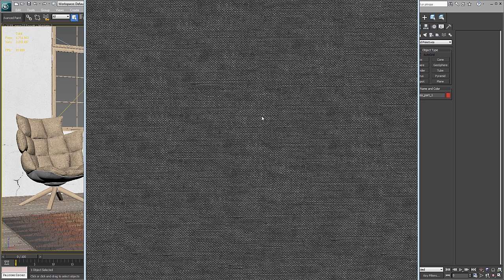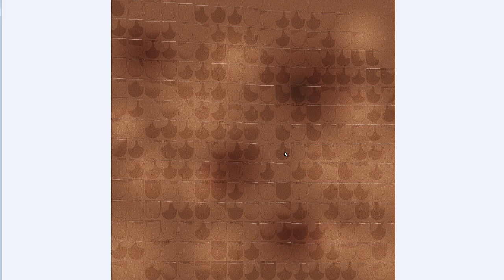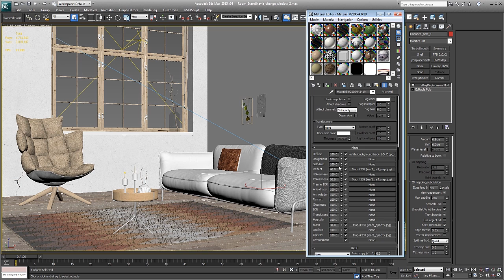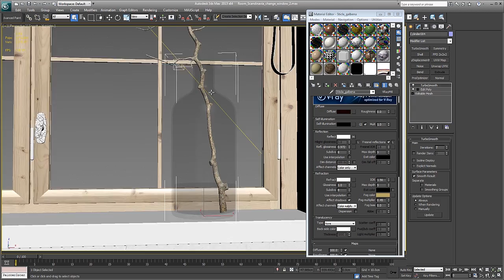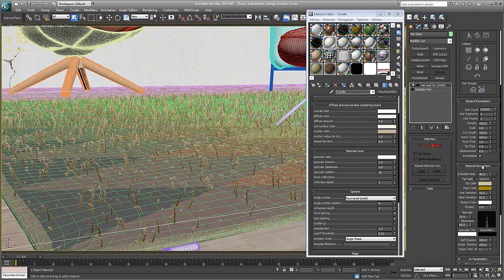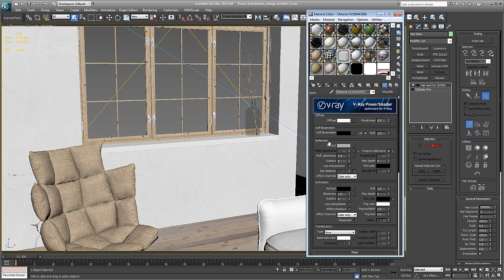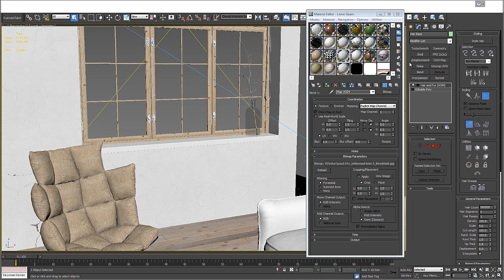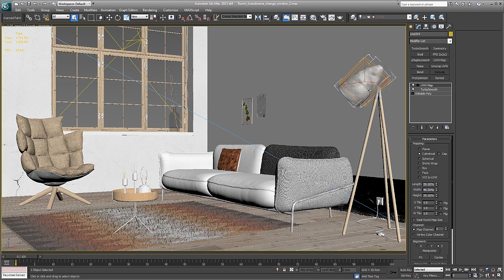3D Max - Vizualizare de interior - Materiale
Salutare, ma numesc Alex Coman, iar in acest tutorial vom trece prin toate materialele folosite pentru scena noastra din seria tutorialelor "Vizualizare de interior". O sa detaliem procesul de realizare a materialelor pentru canapea, scaun, lumanare, etc s.a.m.d. Enjoy si multa bafta!